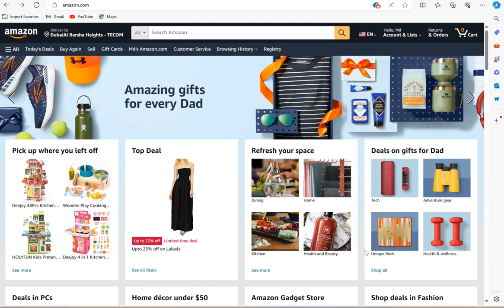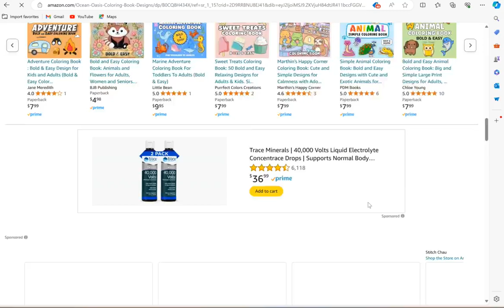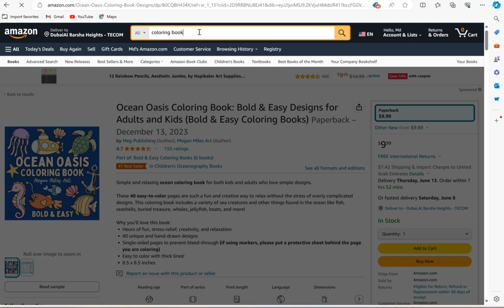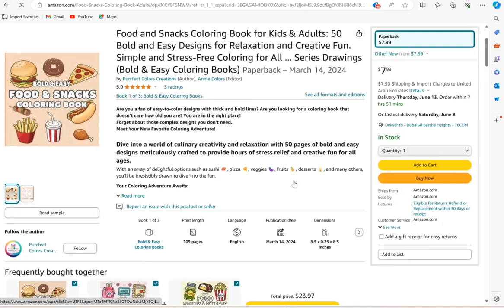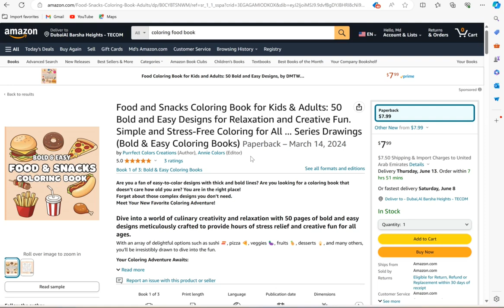Amazon এ নিজের মেধা বিক্রি করে ইনকাম করুন লক্ষ লক্ষ টাকা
Unlock the potential of your writing and reach millions of readers by selling your eBook on Amazon. Follow simple steps to get started and become a successful author on the world's largest online marketplace. Selling your eBook on Amazon is a straightforward process that can open doors to a vast audience.